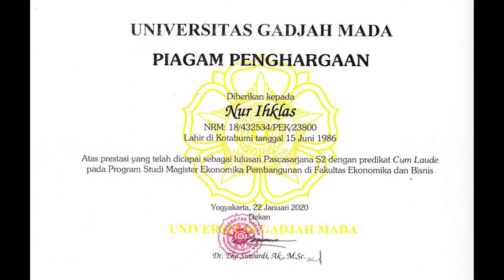Insan Statistik Teladan BPS Provinsi Kepulauan Riau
Video Promosi Diri Nur Ihklas - Insan Statistik Teladan BPS Provinsi Kepulauan Riau